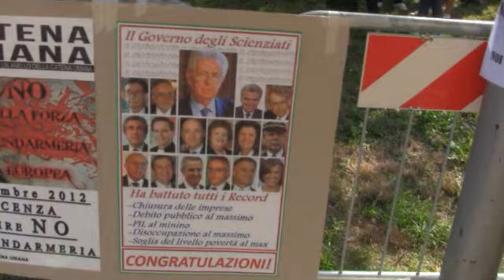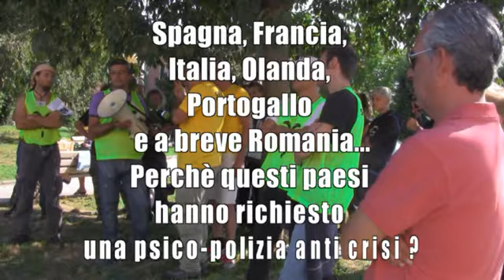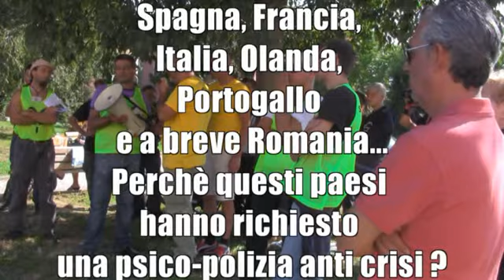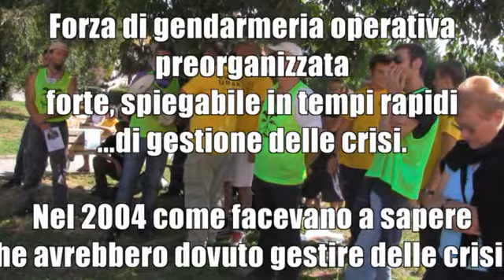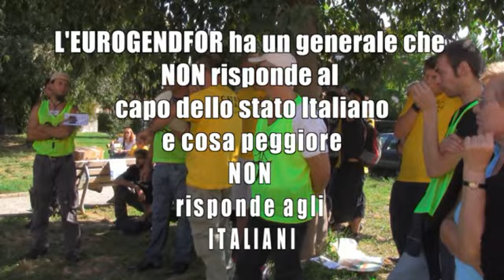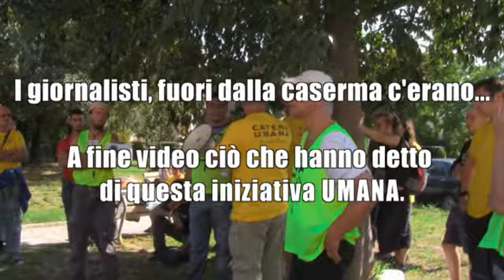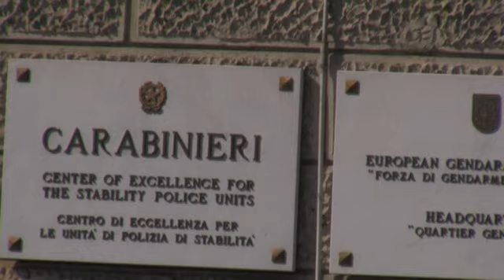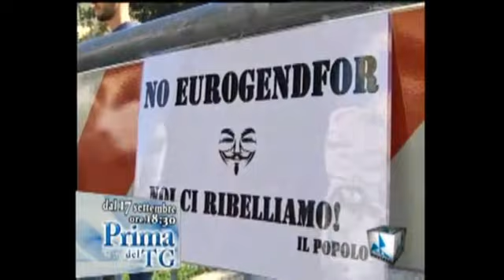EUROGENDFOR NWO a Vicenza città UNESCO assediata da presenze affini alla loggia del Palladio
Protesta contro l'installazione del Quartier generale dell'EUROGENDFOR, la Gendarmeria Europea a carattere sovranazionale.
Il tutto nella bellissima Vicenza, città d'arte UNESCO, già devastata da altre basi militari.

Protest against the installation of the Headquarter of EUROGENDFOR the Supranational Orwellian police.
All this, in the beautiful Vicenza, an UNESCO city, full of art, already devastated by other military bases.